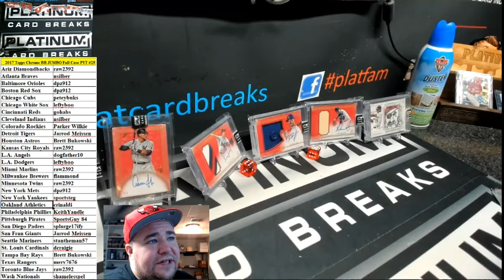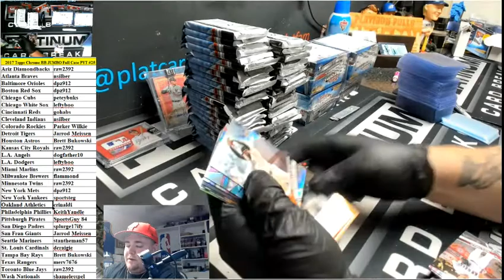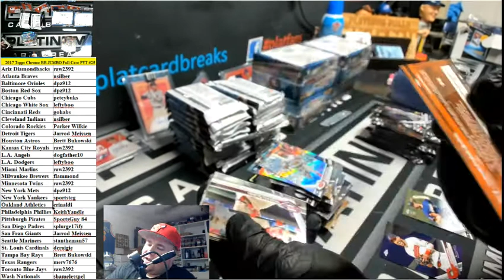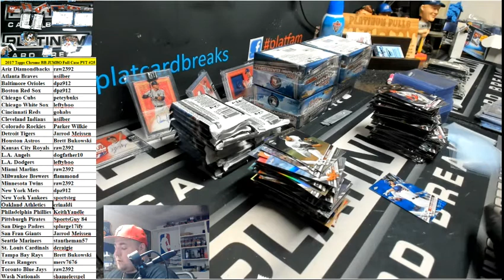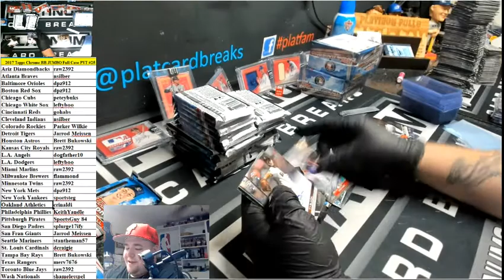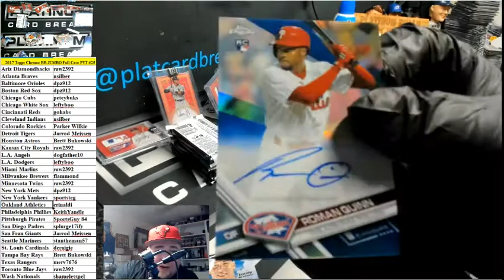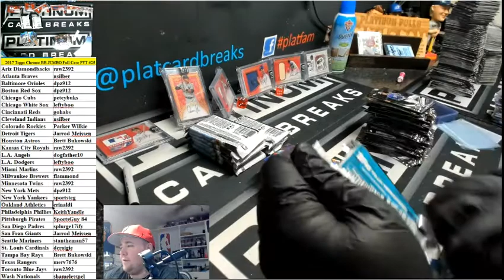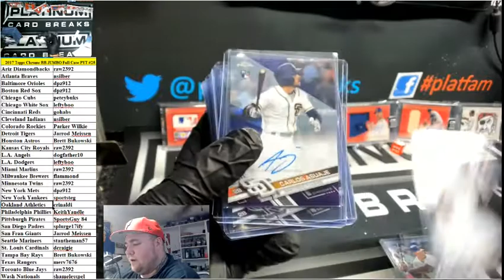2017 Topps Chrome BB JUMBO Full Case PYT #25